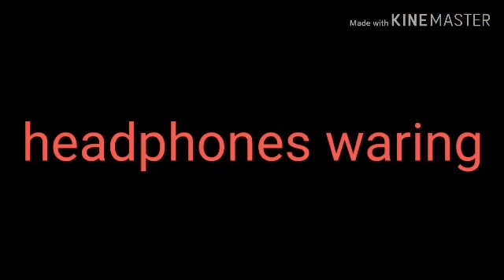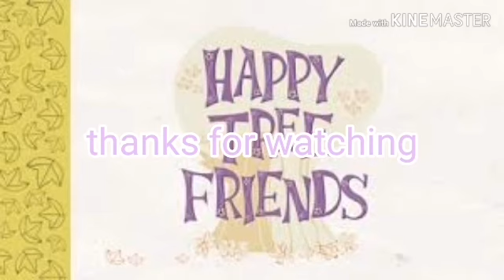Happy tree friends crack LOL😹😹